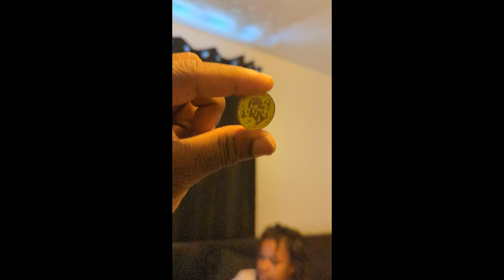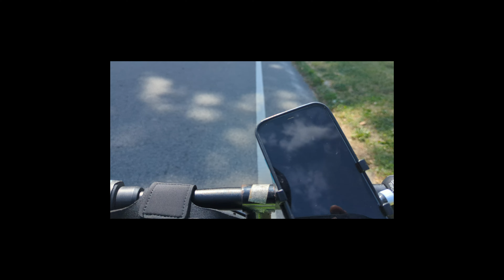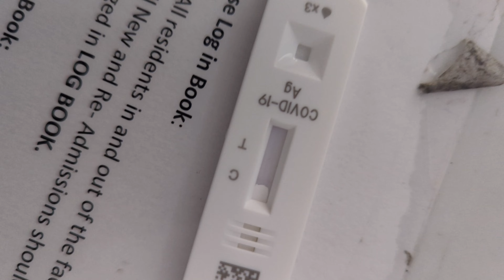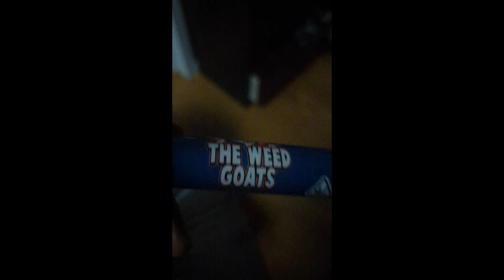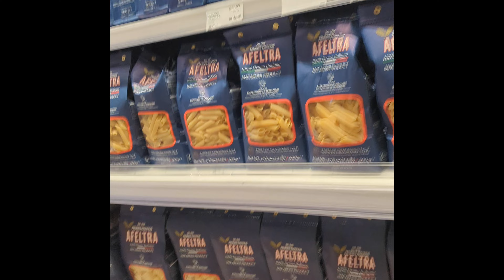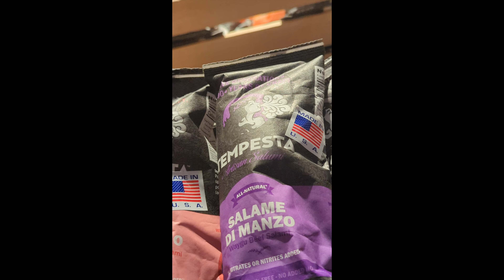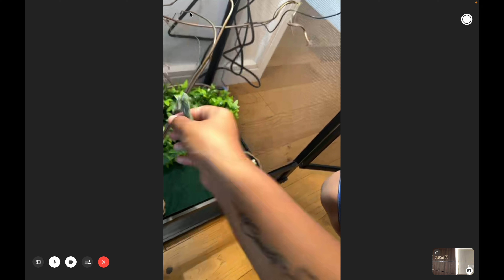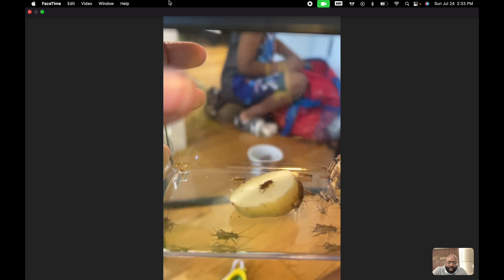random fotos and video from JULY 2022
Random Fotos and Videos from 2022.